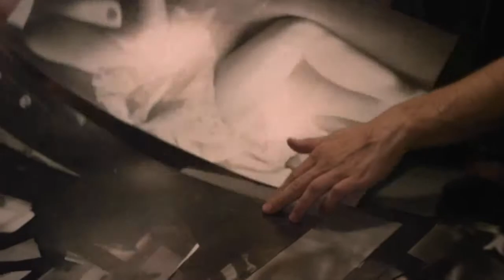Laputa (2015) - trailer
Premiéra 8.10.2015